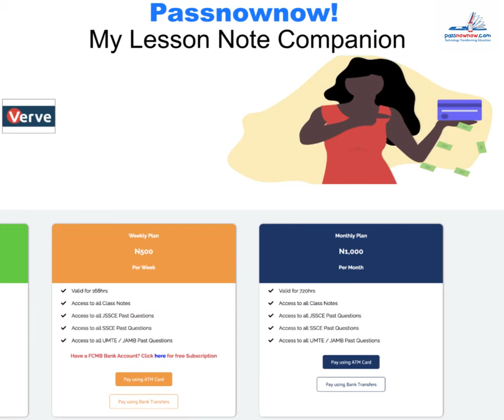Passnownow: The Lesson Note Companion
Passnownow.com digitally democratizes access to education content for Nigerian Students and Teachers with the use of AI and Personalized Learning.

By this, we hope to be able to raise enrollment numbers and reduce the poor academic performance of students and the drastic failure rates in exams while also working to enhance Instructional Practice among Teachers using familiar channels of interaction to train and empower them on the use and adoption of technology.